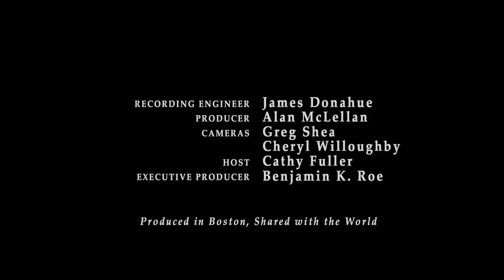WGBH Music: Wispelwey & Giacometti play Brahms's Sonata in D, Op. 78: First Movement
From a "Drive Time Live" appearance in the Fraser performance studio at WGBH Classical New England, cellist Pieter Wispelwey and pianist Paolo Giacometti play a cello version of the Sonata in D, Op. 78, by Brahms. The first movement is marked "Vivace ma non troppo." Cathy Fuller is the host.